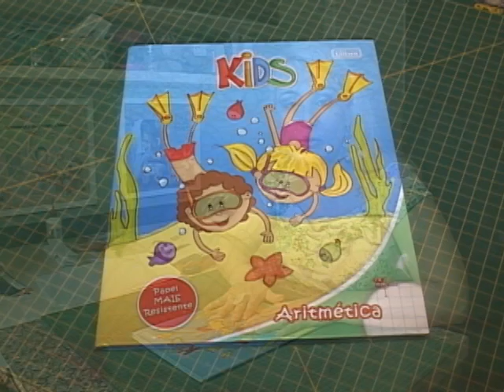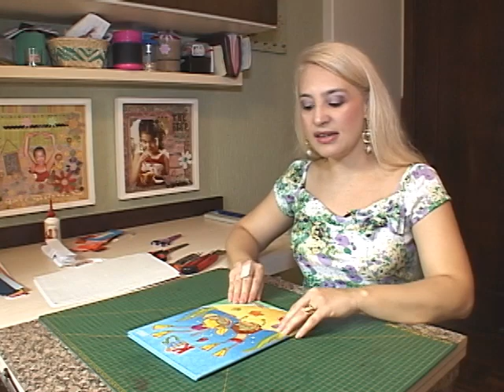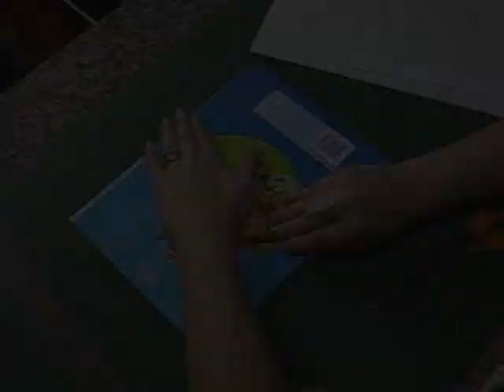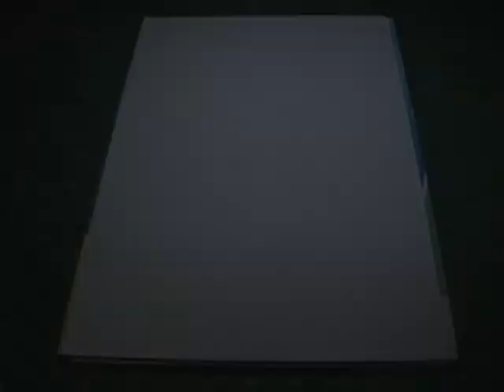Artesanato: Dicas para encapar caderno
A scrapper Consuelo Vermelho dá dicas de como encapar livros e cadernos.

Programa Destaque
Das 10h45 as 11h40
SBT - Rede Massa -- TV Tibagi
Maringá -- PR

Orkut: Destaque Tibagi Fernanda Leone